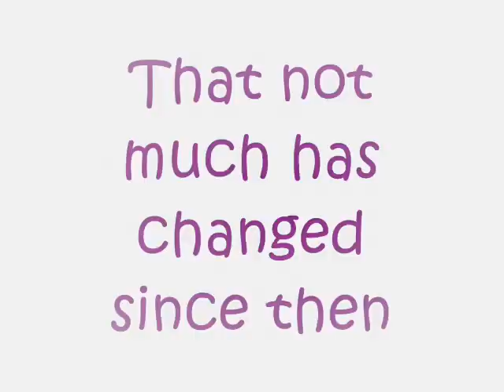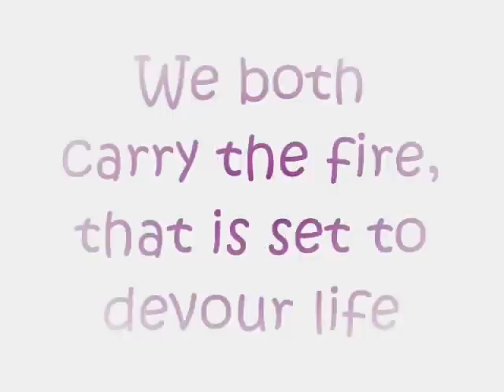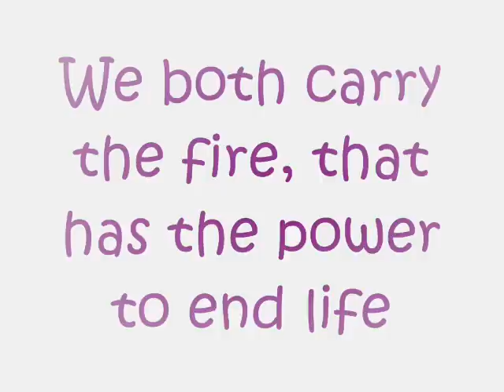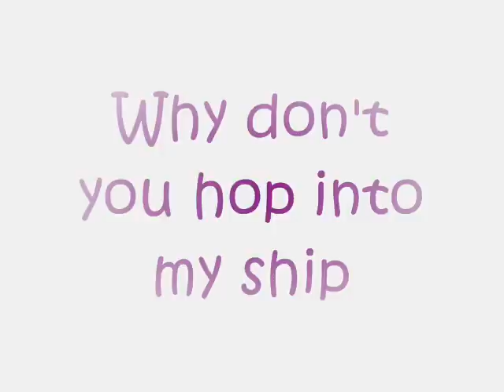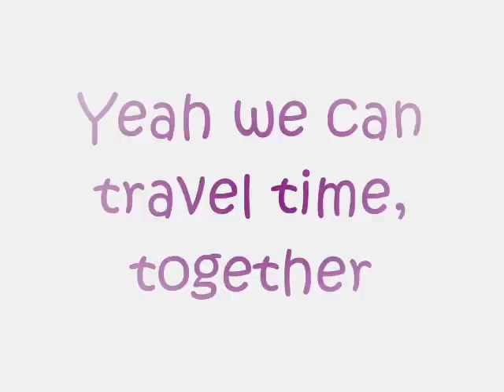Exterminate Regenerate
Song: Exterminate Regenerate
Artist: Chameleon Circuit
Hope you enjoyed:)
With Love,
Elyssa.